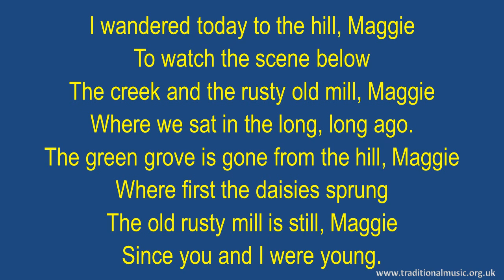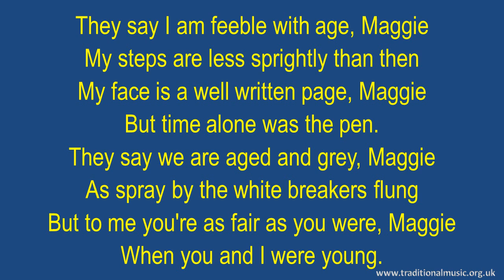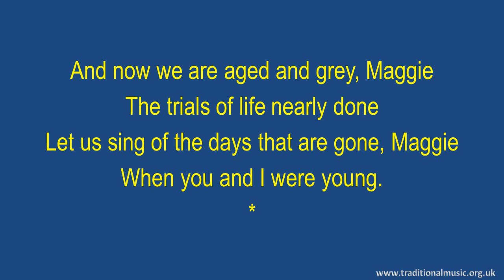When You And I Were Young, Maggie - Lyrics & Orchestral Music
When You And I Were Young, Maggie - Song Lyrics with Orchestral backing music.

LYRICS:
When You and I Were Young, Maggie
George Johnson, in 1864

I wandered today to the hill, Maggie
To watch the scene below
The creek and the rusty old mill, Maggie
Where we sat in the long, long ago.
The green grove is gone from the hill, Maggie
Where first the daisies sprung
The old rusty mill is still, Maggie
Since you and I were young.

A city so silent and lone, Maggie
Where the young and the gay and the best
In polished white mansion of stone, Maggie
Have each found a place of rest
Is built where the birds used to play, Maggie
And join in the songs that were sung
For we sang just as gay as they, Maggie
When you and I were young.

They say I am feeble with age, Maggie
My steps are less sprightly than then
My face is a well written page, Maggie
But time alone was the pen.
They say we are aged and grey, Maggie
As spray by the white breakers flung
But to me you're as fair as you were, Maggie

And now we are aged and grey, Maggie
The trials of life nearly done
Let us sing of the days that are gone, Maggie

Thanks Rod